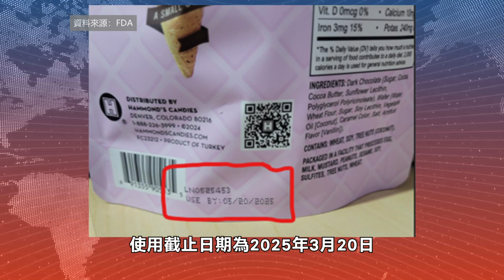【天下新聞】全國: 巧克力華夫筒或含未標示牛奶被召回 Chocolate waffle cones recalled for containing undeclared milk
食品藥品監督管理局(FDA)警告人們避免食用一種巧克力零食產品，原因是可能會過敏。

FDA近日發佈警告，科羅拉多州Denver的Hammond’s Candies，正在召回其4盎司包裝的黑巧克力迷你華夫筒，該產品可能含有未標示的牛奶。對牛奶過敏或嚴重敏感的人來說，可能構成潛在的危及生命的危險。

該產品已經分銷到包括紐約州、加州和堪薩斯州在內的38個州，通過零售店和線上銷售。此次召回是在有人報告對該產品有過敏反應後啟動的。

FDA表示，召回產品的UPC編號為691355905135，產品代碼為LN0525453，使用截止日期為2025年3月20日或2025年5月20日。

已購買該產品的消費者，可以退回購買地點以獲得全額退款。如有任何問題，可在週一至週五上午8點到下午4點，聯繫該公司，電話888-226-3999。